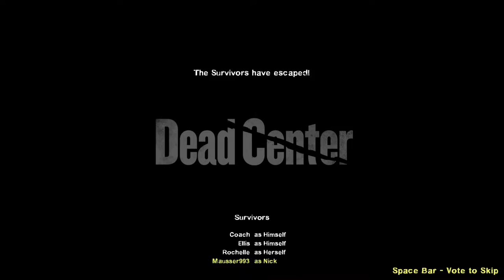Left 4 Dead 2 - Campaign - DEAD CENTER - 4: Atrium [1080p60FPS]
Mausser Gameplay
Left 4 Dead 2 (2023)
Campaign: DEAD CENTER
4: Atrium
Gameplay (PC HD) [1080p60FPS]